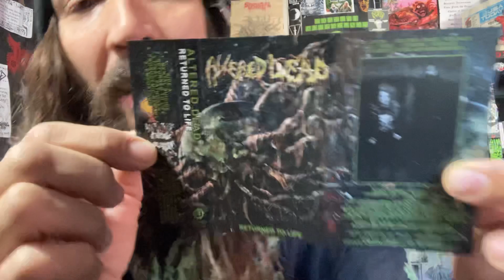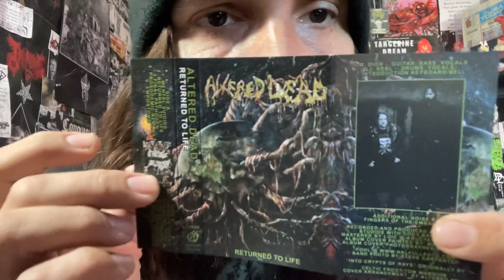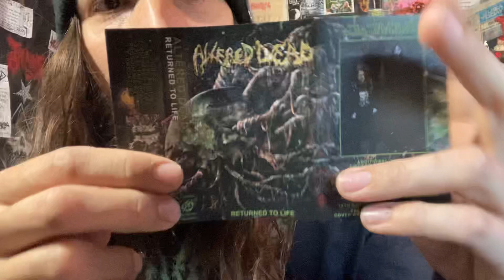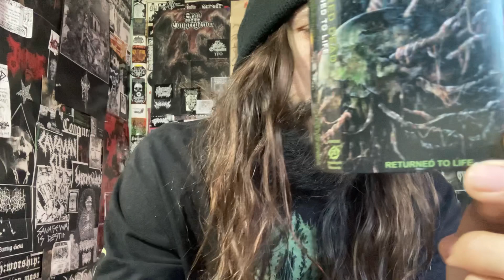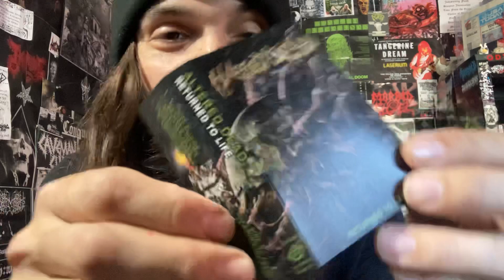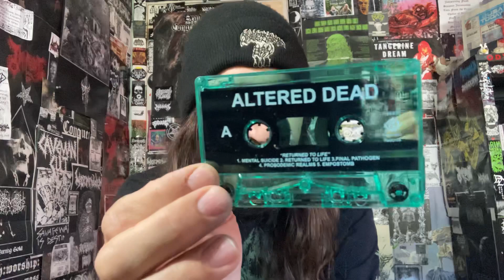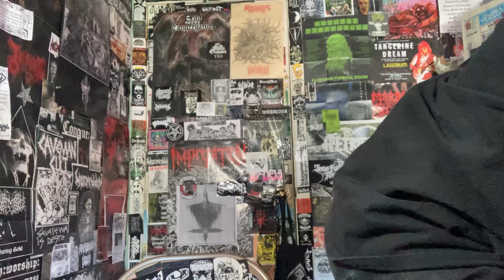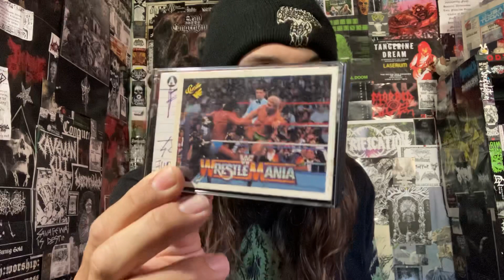Vital Vinyl Vlog: Altered Dead-Returned To Life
AWESOME SLIMY DEATH METAL FROM CANADIAN DEATH DEALERS, “ALTERED DEAD” ON THEIR SOPHOMORE SLAB OF FILTH THAT IS, “RETURNED TO LIFE”!
TREND-FREE POSER CRUSHING DEATH METAL THAT LEGIT SOUNDS LIKE A LOST RECORDING FROM AROUND 1991-93...
THIS SHOULD SUM UP EVERYTHING THIS DUO THAT IS, “ALTERED DEAD” HAVE UP THEIR SLEEVES..
“The highly anticipated 2nd full-length by this Canadian band. With beginnings in 2011, Altered Dead are a two-piece contributing to the tradition of early Death Metal with a simple and therefore genuine approach: no frills, filthy and raw, proudly influenced by the likes of Autopsy, Death Breath, Grave, Asphyx, Darkthrone, Unleashed, Exhumed and Carnage. Released in 2016, Altered Dead´s debut album, simply self-titled, was a cornucopia of darkness and utter death.

Twisted and gross riffs ripped alongside warring treads of percussion, with the accompaniment of scalded and bellowing dual vocals mangling the listener´s mind. Similarly, lyrical themes revolved around physical and mental warfare, mutating human nature and imminent conflict and collapse. Currently residing in Esquimalt, on southern Vancouver Island, the duo have had numerous live performances and subsequently started work on their long-awaited 2nd full-length. At last it arrives, bearing the ever-fitting title "Returned to Life". Be forewarned, though, as there´s no "Life Metal" here: only utter death, once again, and darkness eternal, of course. The strikingly sick and psychedelic cover art by Matt Sidney should give some clues as to where Altered Dead are coming from here: tendrils of slimy and viscous riffage rising from the muck to ensnare martial mid-tempo gallops and frequent detours into doomed-out despair.

The sum effect is infinitely headbanging as it is scabrously sewer-dredging, but rest assured that Altered Dead place a premium on stridently classic songwriting as their aforementioned forebears did at the dawn of the 90´s: hooks, line and sinking... into the primordial abyss! Thus, "Returned to Life" is both backwards-looking as well as inward-looking -as in inward into that very same abyss. And, it also bears re-emphasizing that Altered Dead are a duo; however, for only two people, the band create a world-eating sound far larger than their pared-down membership may convey on paper. Credit due to Loïc Fontaine for his clear and crushing mastering job at Krucyator Studio, France. Closing with a faithful cover of Celtic Frost´s "Into the Crypts of Rays", Altered Dead deliver traditional Death Metal perfection with "Returned to Life".